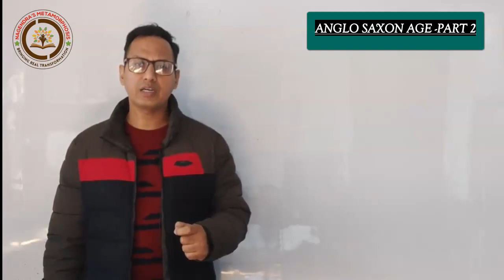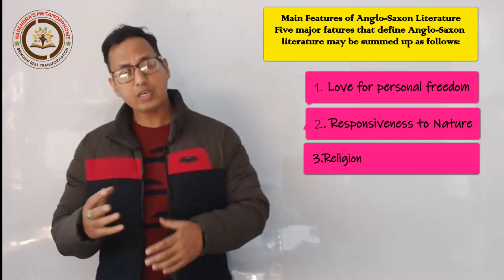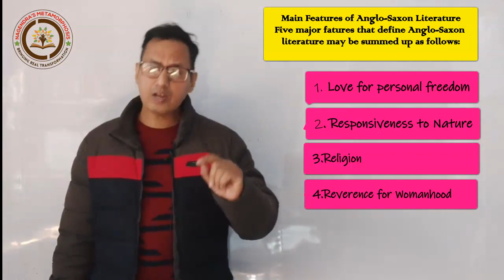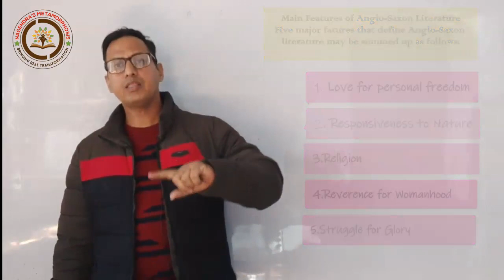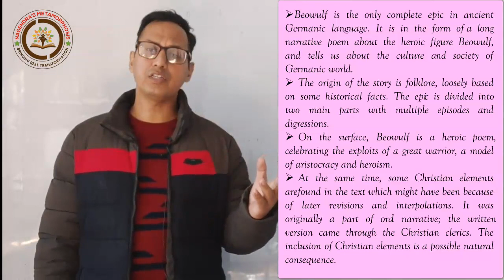Anglo -Saxon Age Literature II History of English Literature II Nagendra's Metamorphosis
Through this video I bring forth the ins and outs of Anglo -Saxon Age which is supposed to be the stepping stone of English Literature.It is a must watch for Net English aspirants and lovers of History.

Timestamps
00:00 Intro
01:23 Their life style
01:56 Five Major features
05:37 Different genres

nagendra’s Metamorphosis Dr . Nagendra Gangola
solution of Uttarakhand English Lecturers Exam#nagendra metmorphosis#solved paper of English Lecturers exam NTANET# USET# SET#UKPSC Lecturer how to prepare Lecturer Nagendra grammar Metamorphosis English Lt Exam#UP Lecturer#UP Lt exam#vocabulary# Drama#English literature